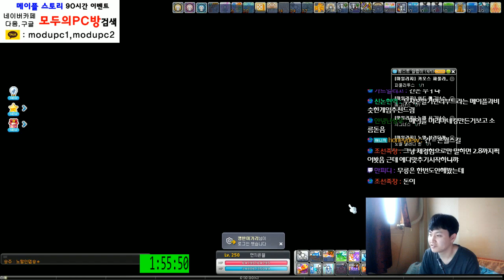[메이플스토리] 250 은월 [ 4카 5앱 ] 무릉 45층 도전기 [ 먼치 ]